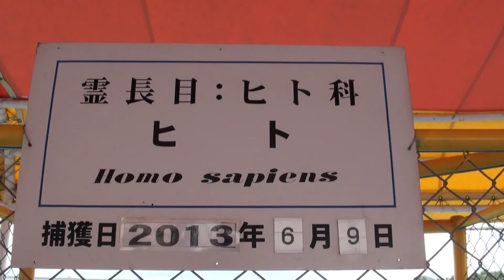【天草】霊長目：ヒト科【海中水族館シードーナツ】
こういう風刺（？）、けっこう好きです。
可能性をもっと信じたいな。